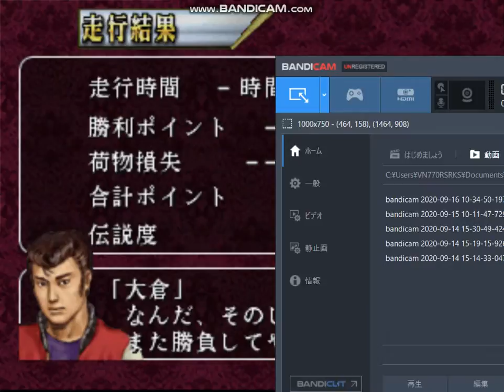爆走デコトラ伝説 ＃１８